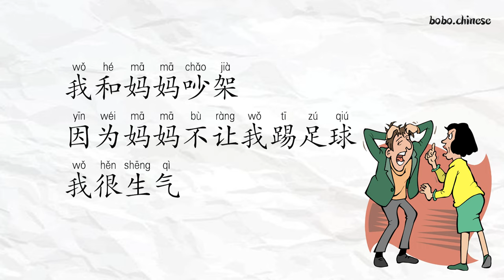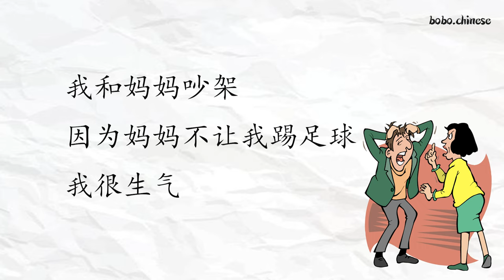吵架 汉语阅读 汉语 Chinese reading 중국어읽기 mandarin